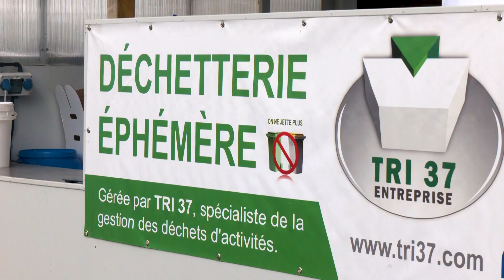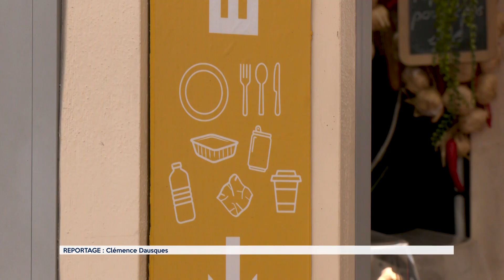Le défi de la gestion des déchets pour la Foire de Tours.